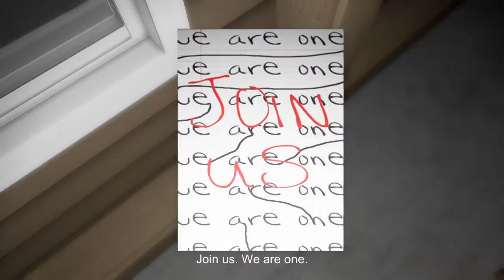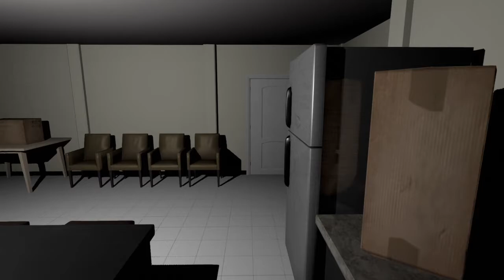Emily Wants to Play (100%)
Flashlight and Such a Happy Girl: 1:20 (note that the flashlight is not always in this location)
Strange Parents and Never Let Them Leave: 3:00
Creepy Invitation: 8:30

12am: 9:15
1am: 15:42
2am: 21:50
3am: 27:45
4am:  34:00
5am:  40:00
6am and Warm Sunlight: 46:00